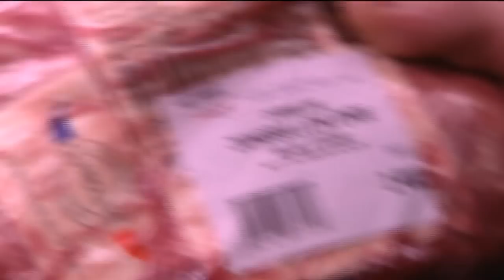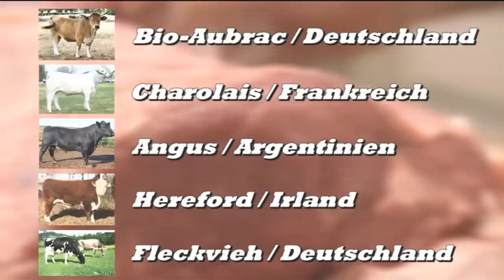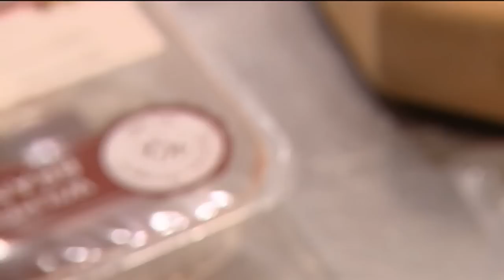Die besten Steaks vom Profikoch | How to do the perfect Steaks?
Worauf muss man achten und von welchem Rind kommen die besten Steaks? Wolfgang Otto, Deutschlands erster Fleischsommelier zeigt uns how to do the perfect Steaks und stellt sich einer kritischen Jury. Welche Art der Zubereitung ist die Beste?

Noch nicht genug vom Fleisch?

Foodle -- Food & Recipe.
Hier dreht sich alles ums Thema Essen. Ob Kochtutorials, Lebensmittelkunde, Ernährungstipps oder die Zubereitung internationaler Spezialitäten -- hier kommt jeder Hobbykoch auf seine Kosten. Von A, wie Apfelkuchen, bis Z, wie Zander -- Profiköche geben Einblicke in die einfache und leckere Zubereitung allerlei Köstlichkeiten. Das geht vom perfekten Steak, über die ideale Pasta, bis hin zum zartesten Fisch. Ole Plogstedt, Achim Müller, Björn Freitag, Michael Wollenberg, Sebastian Hahne und viele mehr verraten ihre geheimen Rezepte und Kniffe und zeigen, dass Kochen, Backen & Co. nicht kompliziert sein muss.

Impressum:
0/